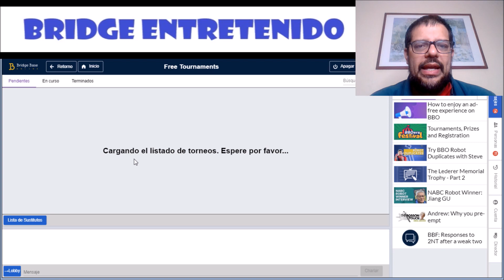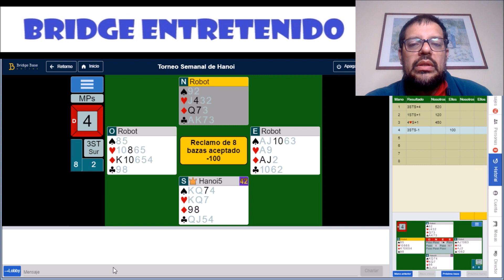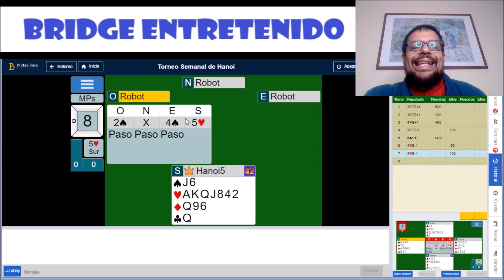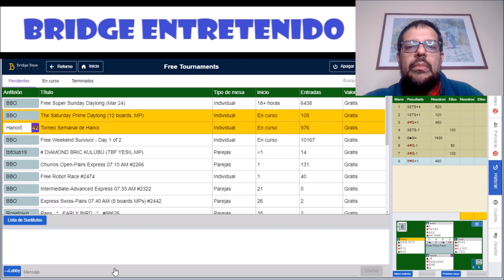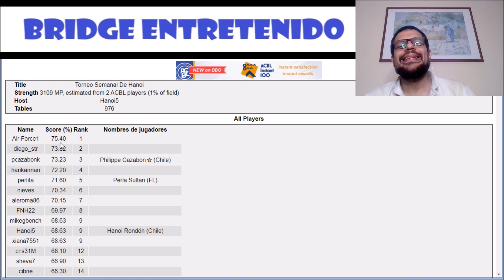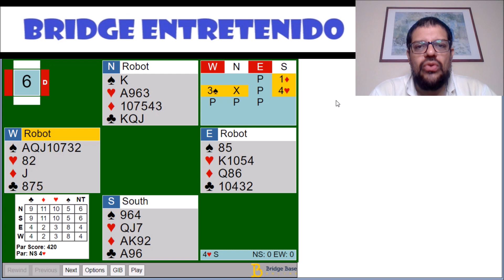Torneo Semanal de Hanoi 23-24 03-24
Antonio Hernández de Venezuela, Diego Strobl y Philippe Cazabon de Chile son el podio de esta edición.

Las oportunidades perdidas podría ser el subtítulo de este torneo. Jugadas muy buenas que perdemos pero que resultan muy pedagógicas: como siempre la planificación es clave.

Recuerda que puedes jugar este campeonato de carteo todos los fines de semana por BBO y si no te aparece, avísame para agregarte.

Este video fue hecho con permiso de BBO, mas no bajo su supervisión.